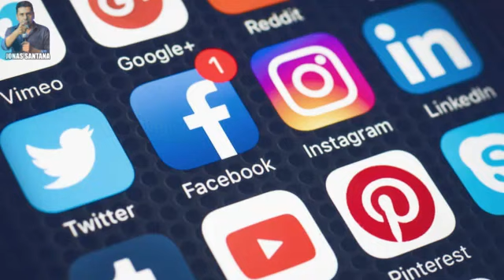UUMA MENSAGEM AO CONSÓRCIO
Uma mensagem ao consórcio